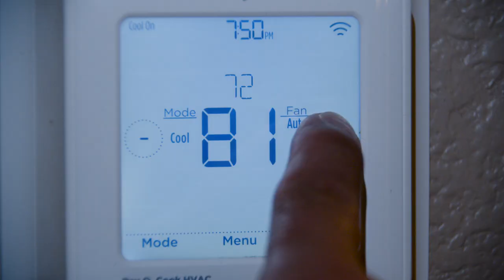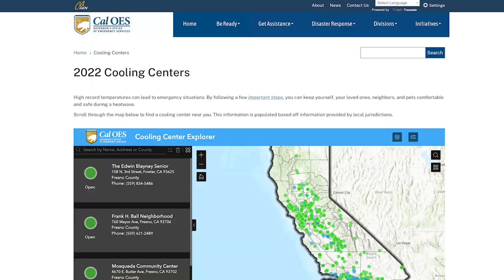El trabajo en equipo da resultados en California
¡Lo logramos, California! Gracias a tus esfuerzos ayer, no hubo interrupciones al sistema eléctrico. Pero, tenemos que seguir las acciones importantes hoy y mañana para conservar energía. Visite caloes.ca.gov o flexalert.org para más información.